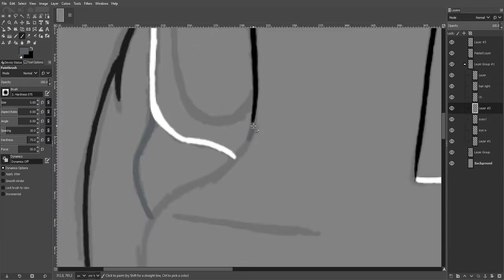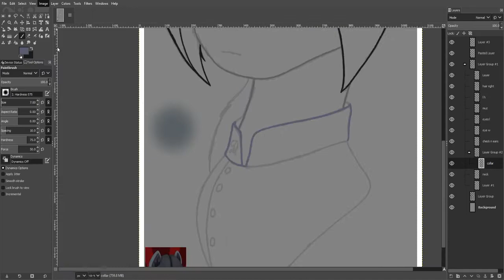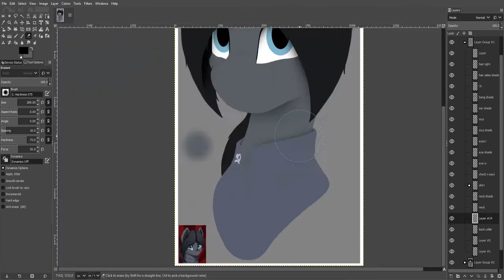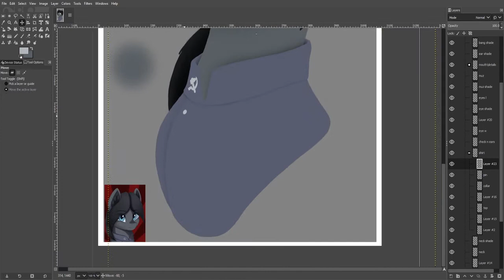So Cute, Yet So Sinister | Equestria at War Speedpaint: Sinister Serov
Who doe not like a little Sinister Serov?  He is a crazy trap pony version of Stalin after all.  In all seriousness though I decided to do this piece because I find his design absolutely adorable.  For those of you who do not know where this character is from, he is one of the leaders of Stalliongrad.  A nation in the Equestria at War Hearts of Iron IV mod.  A Hearts of Iron mod that takes place in the world of my little pony.  Yes I know it sounds odd but the mod is AWSOME!  I hope that you all like this piece, but who should I draw next if I do more Equestria at War art?  Leave suggestions down below in the comments!

I used some of the music from Red Alert 3.  More specifically the Red Alert 3 - Soviet March.

If you enjoyed this speedpaint check out the others I have done, there is a whole playlist!

I do not make content intended for younger audiences.  I cuss, have adult humor, and even drink some of my videos. if a child is watching my content I am not at fault as I have both marked my videos as not intended for children and given you this warning in the description.